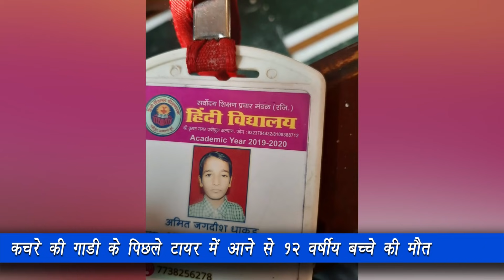एचआर तेज खबरें | TEZ 296 | आत्महत्या के लिये कूदी महिला को मुंब्रा खाडी से बचाया गया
एचआर तेज खबरें

आत्महत्या के लिये कूदी महिला को मुंब्रा खाडी से बचाया गया

कचरे की गाडी के पिछले टायर में आने से 12 वर्षीय बच्चे की मौत

एलपीजी सिलिंडर ले जा रहे ट्रक में लगी आग , बडा हादसा टला